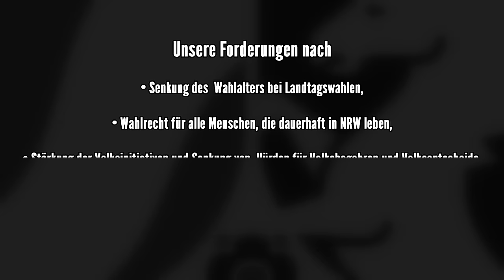Verfassungsreform-Flop erklärt für Dummies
Der Track wurde für das Video angepasst (gekürzt)